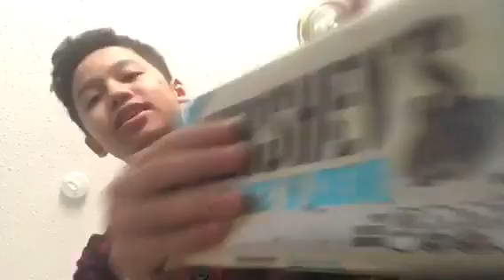Easter egg hunt! GOT PRANKED!!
Lollllooooolloolollololoz